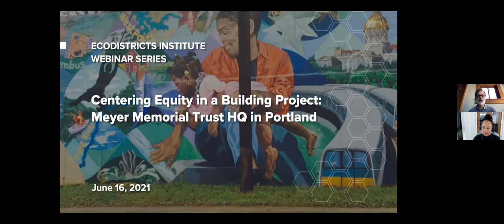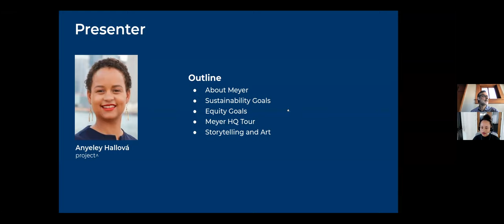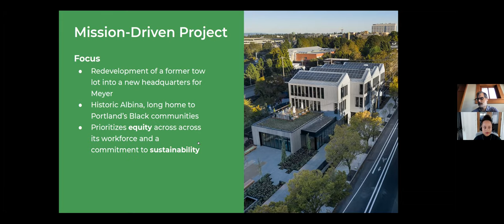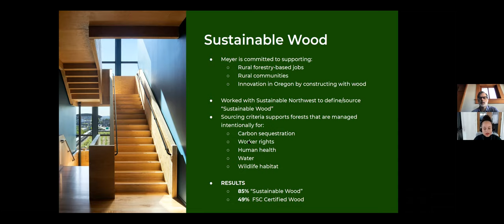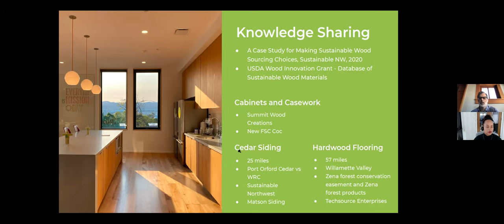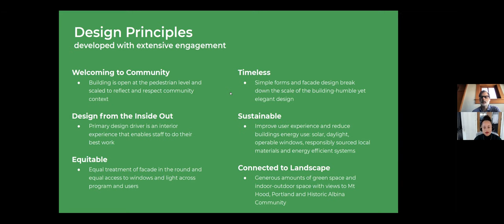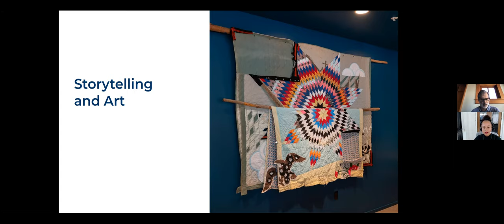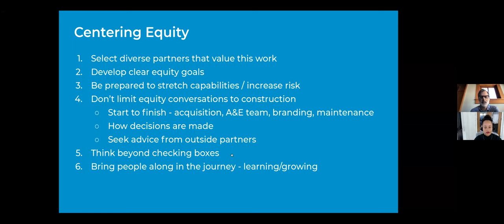Centering Equity in a Building Project: Meyer Memorial Trust HQ in Portland